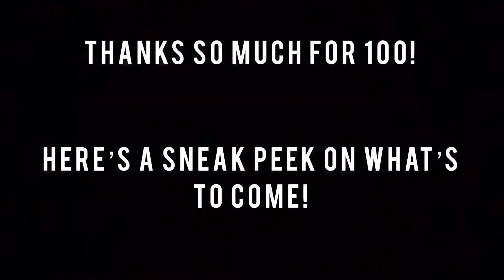Thanks for 100! (Big announcement)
Thank you so much for 100 subscribers it means a lot!
I hope you are exciting for the aviation content
I may possibly change the channel name I do not know yet though

Song: Bottom Line
Artist: Stellar Revival